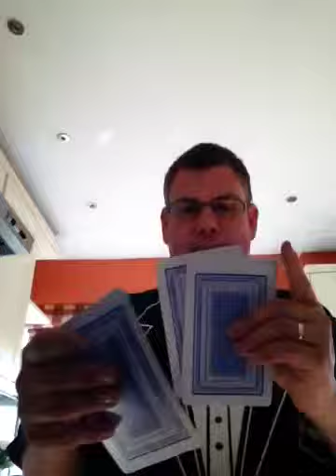Thurrock Magician The Great Alprendo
The great alprendo as seen on Britains got talent
Book now for any event
Children's party's
Close up magic